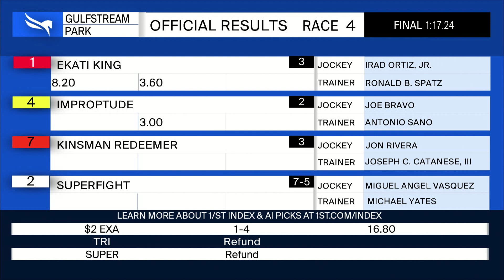Gulfstream Park January 5, 2024 Race 4